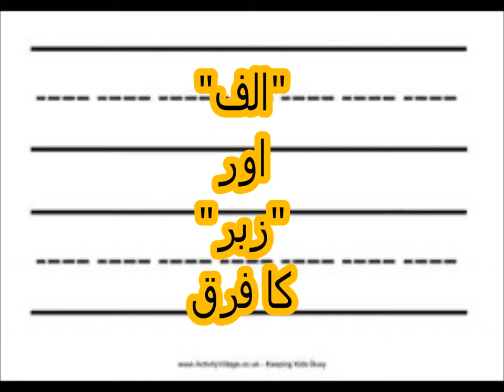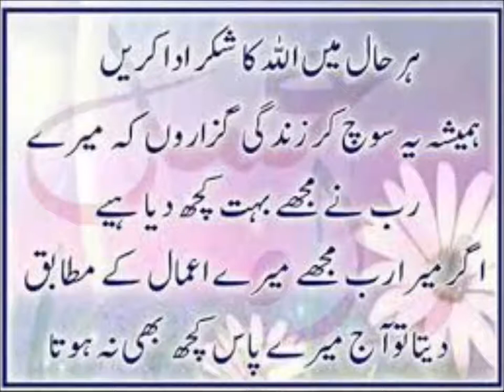Urdu Grammar/اردو قواعد سیکھیں الف اور زبر کا فرق